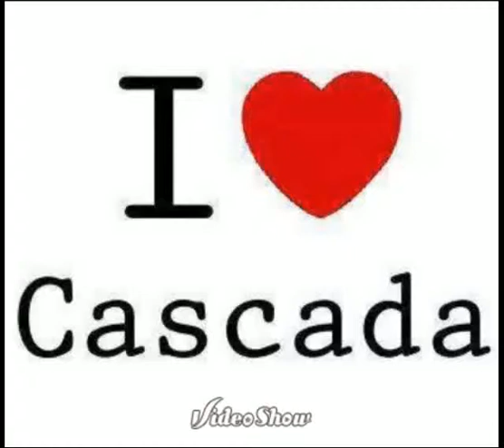Natalie Horler Cascada